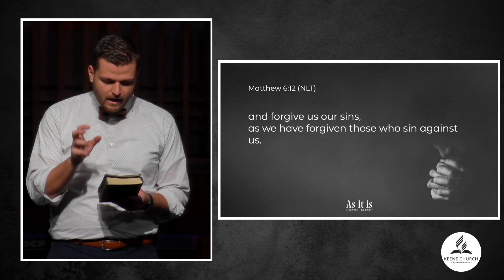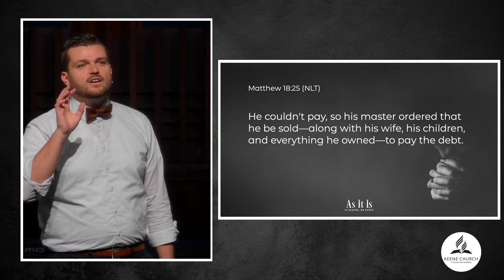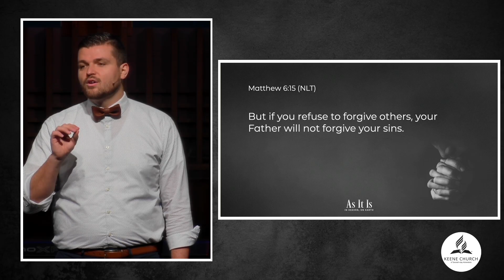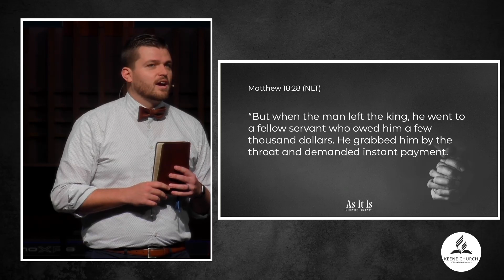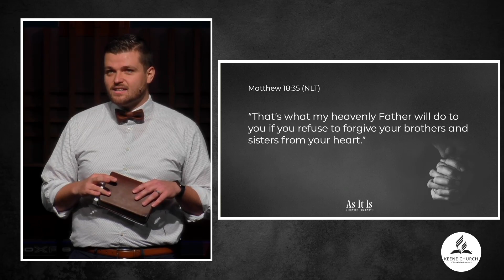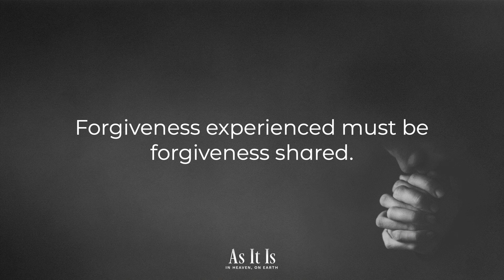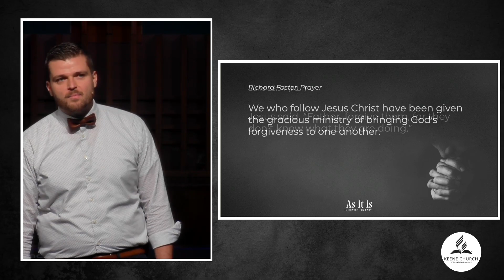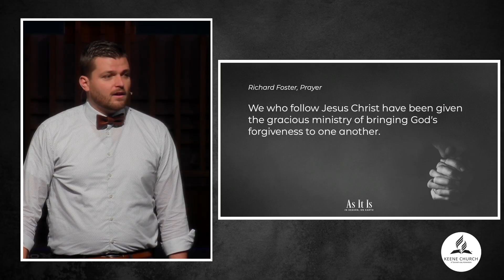Forgive Us | Pastor Michael Gibson | March 11,2023